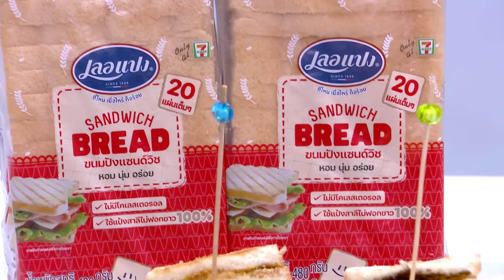Casting ละครเพลง | HA BAKERY | บริษัทฮาไม่จำกัดจัดเต็ม | EP.71 | 20 ก.ค. 67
บริษัทฮาไม่จำกัดจัดเต็ม
ทุกวันเสาร์ เวลา 13.45 น. ทางไทยรัฐทีวี ช่อง32

ชาร์เลท ชาร์เลทวาศิตา ติดตามทุกความเคลื่อนไหวได้ที่